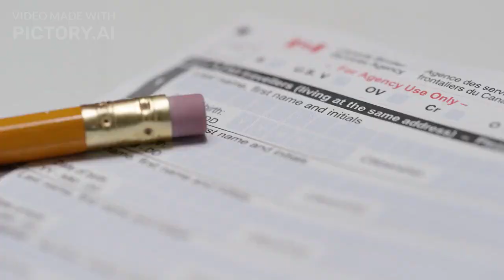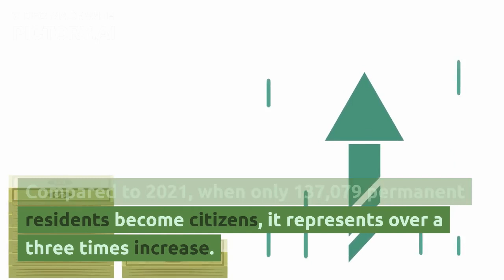Good News for New Immigrants | Immigrate to Canada in 2023 | Canadian Statics on Immigation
The most prevalent country of birth among new Canadian citizens in 2022 was India, followed by the Philippines and Syria, respectively.

Pakistan, Iran, Nigeria, the People’s Republic of China, the United States of America, France, and Iraq complete the top ten in that order.

Therefore, India is the primary source of immigrants into Canada and has been the number one country for two years in a row. However, of the countries in the top ten, Syria has been a recent and surprising addition, with the others changing positions.

The reordering of the countries on the top ten list of immigrant sources has also affected China and Pakistan. China has fallen from fourth in 2019 to seventh in 2022, while Pakistan has risen to third from not being on the list in 2019.